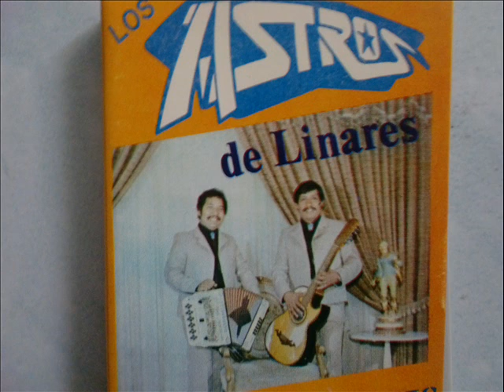LOS ASTROS DE LINARES- LOS CEDROS